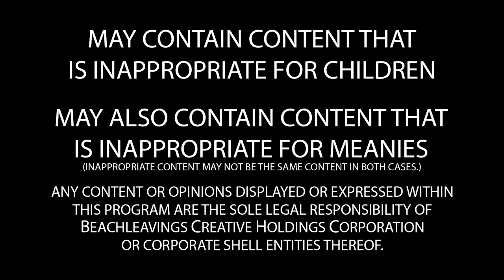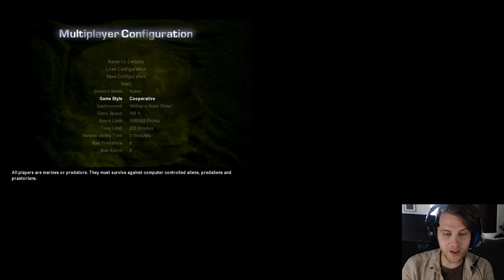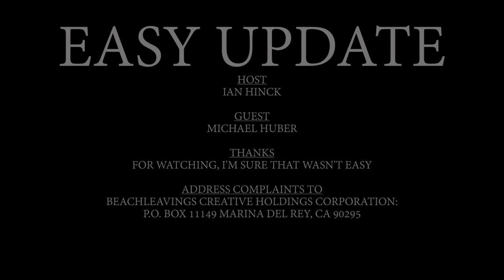Aliens Vs. Dulcimer - EASY UPDATE EPISODE 7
Ian sings a song about First Person Shooters while playing the hammered dulcimer, Ian and Huber square off in Alien vs. Predator classic, and Ian tunes the dang thing.

Ian Hinck @IanHinck
Michael Huber @MichaelPHuber

Theme: Minor Mush by John Deley and the 41 Players
Tuning music: Dixie Outlandish by John Deley and the 41 Players
Personal Best music: Behind Closed Doors by Otis McDonald